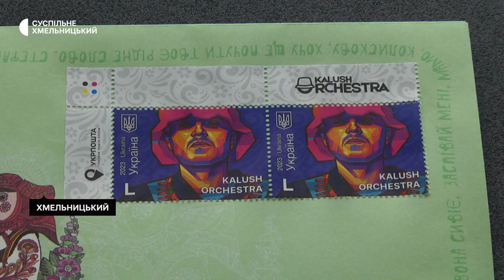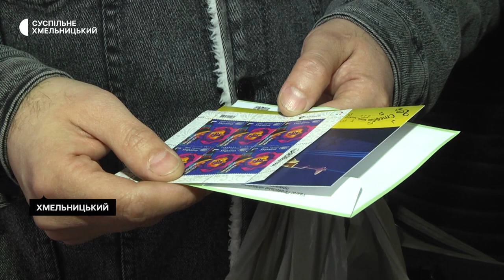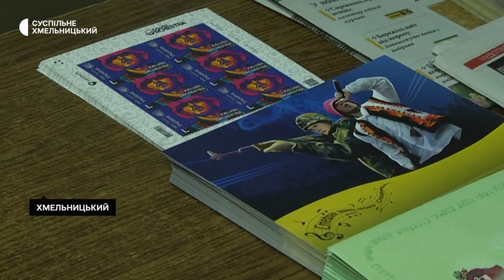На Хмельниччині стартував продаж поштової марки "Kalush Orchestra"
На Хмельниччині стартував продаж нової марки «Kalush Orchestra». Її наклад – 130 тисяч аркушів. Про це розповіла заступниця начальника поштового відділення №7 «Укрпошти» Наталя Коваль. Чи є ліміт на продаж нової марки та хто прийшов придбати її у Хмельницькому, далі у сюжеті Наталі Сідової.